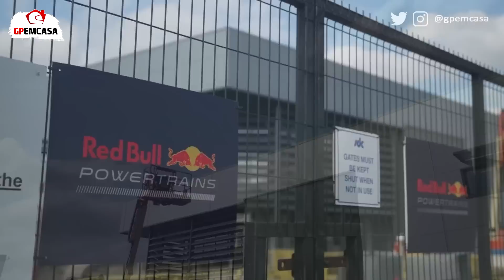RED BULL E HONDA FECHAM ACORDO PARA NOVA PARCERIA, AFIRMA SITE | FÓRMULA 1 | GP EM CASA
A Honda foi parceira da Red Bull na temporada vitoriosa de 2021, mas para surpresa de todos, decidiu deixar à Fórmula 1 após o título de Verstappen, sem nenhuma explicação. Com isso, a Red Bull desenvolveu ainda mais sua ideia de ter uma fábrica de motores própria, a Red Bull Powertrains, que já está em funcionamento, focada no desenvolvimento do motor da temporada 2026, que sofrerá uma mudança drástica nos regulamentos.